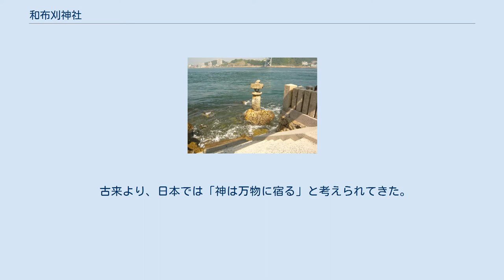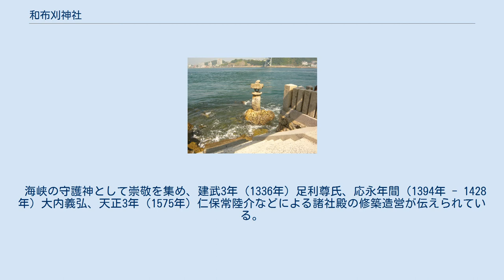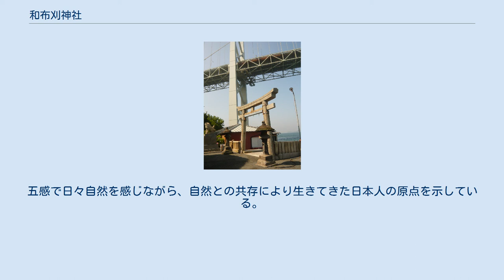和布刈神社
和布刈神社（めかりじんじゃ）は、福岡県北九州市門司区門司3492（和布刈地区）に所在する神社。
 御祭神は、天照大神の荒魂「撞賢木厳之御魂天疎向津媛命(つきさかきいつのみたまあまさかるむかつひめ)」。
別称「瀬織津姫」という月の女神であり、穢れを祓う禊の神さま、潮の満ち引きを司る「導きの神さま」とも言われている。
 また人生の最後の"導き"として、関門海峡での海洋散骨を執り行う。
 別名「隼人社」（はやとしゃ）。
 古来より、日本では「神は万物に宿る」と考えられてきた。
そして、太陽・月・風・雷・山・土・川・海、この世に在る全てを八百万（やおよろず）の神と呼び、その神々を崇拝する場所として神社が建てられた。
 和布刈神社は、九州の最北端に鎮座する神社で、関門海峡に面して社殿が立つ。
 社伝によると仲哀天皇9年（西暦200年）創建とされる。
神功皇后が神の教えのままに、現在の朝鮮半島である三韓の征伐に向かわれ勝利した際に、報賽の思召をもって創建されたと言われている。
 海峡の守護神として崇敬を集め、建武3年（1336年）足利尊氏、応永年間（1394年 - 1428年）大内義弘、天正3年（1575年）仁保常陸介などによる諸社殿の修築造営が伝えられている。
現社殿は明和4年（1767年）小倉藩主小笠原忠総の再建によるものである。
 門司港駅前にある和布刈神事像 創建より続く和布刈神事（神職が和布・荒布を刈りとる祭事)は、神功皇后が満珠・干珠を授かった様子を和布で見立て、神社創建時の様子を今に伝えている祭事であり、毎年旧暦の元日に執り行われる。和布は神の依り代ともされ、万物に先駆け自然に繁茂する非常に縁起の良いものとされている。また、刈りとった和布は万病に効くと伝えられ、朝廷や領主に献上していたと記録が残っている。 神事と同時に行われる湯立神楽では陰陽五行（木火土金水）の循環、つまり万物の源を表現している。
古くから日本人は、太陽と月に感謝し、木・火・土・金・水を大切にして生きてきたことを意味している。
朝、太陽を見て、土に触れ、水を感じ、木々の音を聞き、火の熱を感じ、金にふれ、夜、月を見る。
五感で日々自然を感じながら、自然との共存により生きてきた日本人の原点を示している。